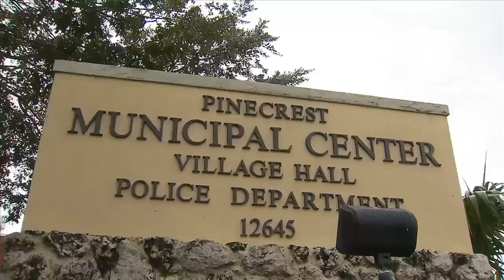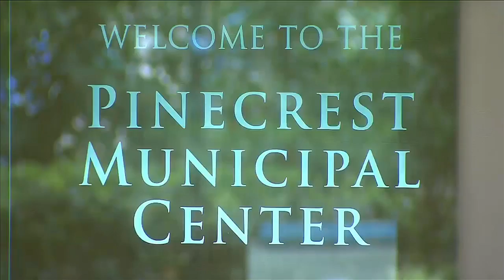Pinecrest data breach could put employees' personal information at risk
A data breach in Pinecrest is being investigated by law enforcement.